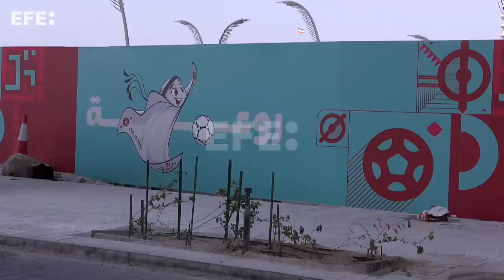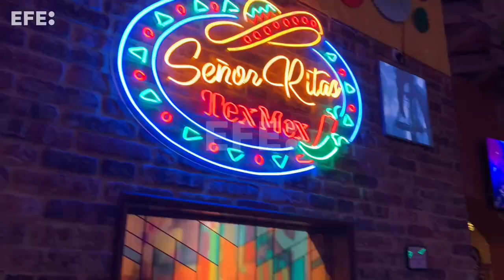México, Perú y España, embajadores del sabor en Qatar 2022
Doha, 2 nov (EFE).- Cuando el balón eche a rodar en Qatar 2022 el país recibirá cerca de 2 millones de visitantes de todos los rincones del mundo que encontrarán en la capital catarí embajadas gastronómicas dispuestas a mostrar la riqueza y variedad de su cultura con algunos de los restaurantes más laureados del mundo.
España, México y Perú no son una excepción, y cuentan con templos culinarios adaptados a las particularidades de un país en el que no se puede comer carne de cerdo ni beber o cocinar con alcohol y evitan los alimentos crudos, con lo que los platos tradicionales tienen sus limitaciones en unos países en los que son elementos básicos de la cocina.
Algunos de los chef internacionales más importantes han encontrado en Catar un país abierto y hospitalario y estrellas Michelin y algunos de los mejores cocineros del mundo como Wolfgang Puck, Pino Lavarra, Nobu o Alain Ducasse cuentan con un establecimiento, pero también el español Dani García o el peruano Gastón Acurio.